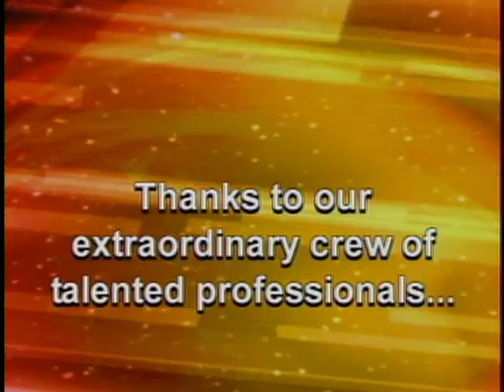LTV Announcements October 07, 2010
It's a brand new season here at LTV and we've got a brand new cast of characters.  Here is the first show of our new semester.  Enjoy!!